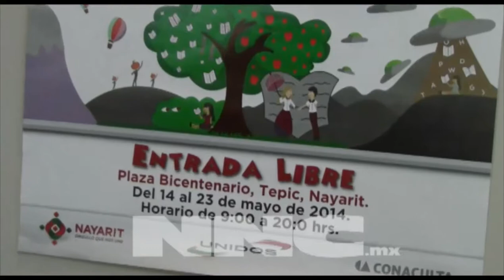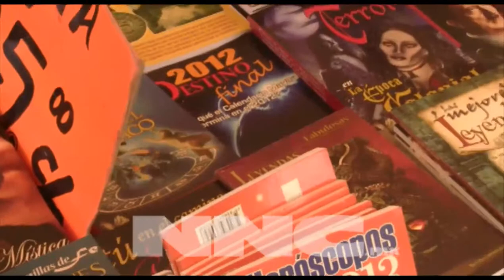Leticia Pérez García